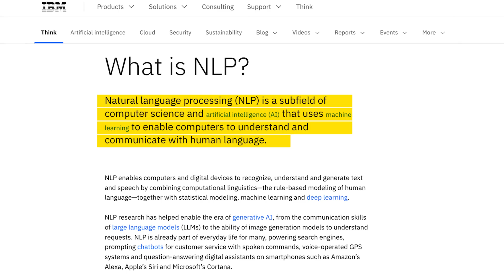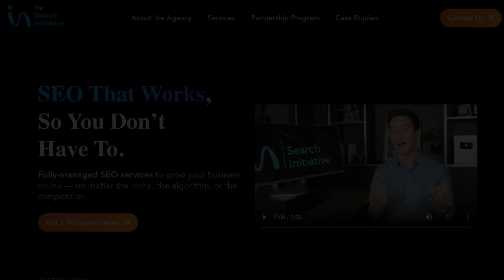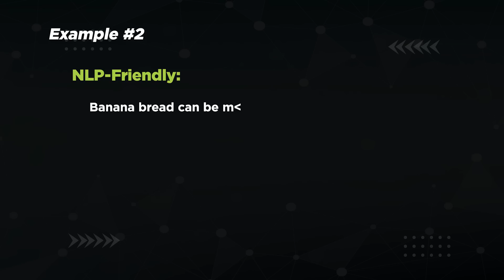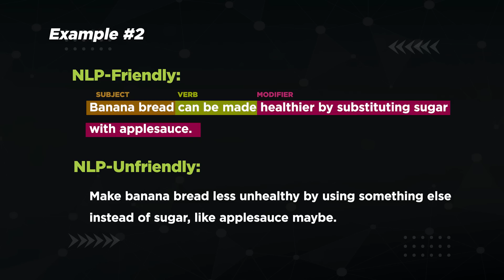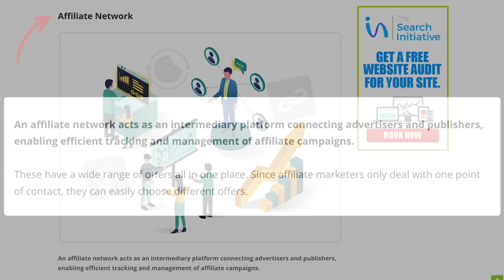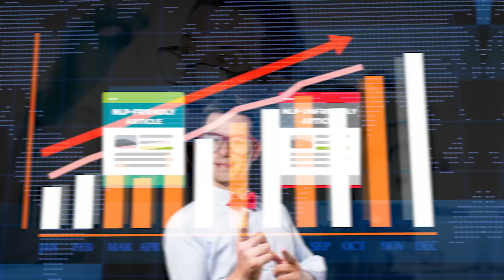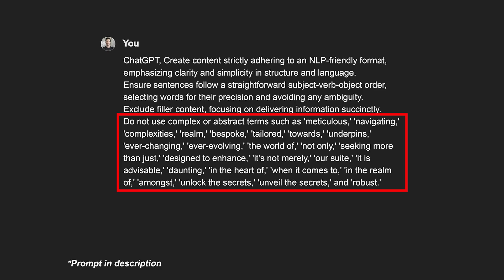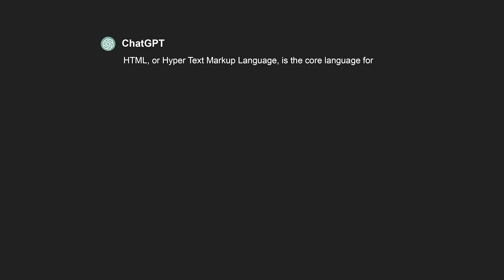This ChatGPT Prompt BREAKS Google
In this video, learn what NLP is and what ChatGPT prompt to use to make Google rank your website on page 1.

Timestamps
00:00 Introduction
02:12 NLP-Friendly Examples
05:55 NLP Optimization
06:55 NLP Prompt